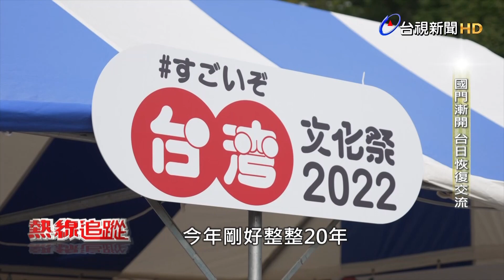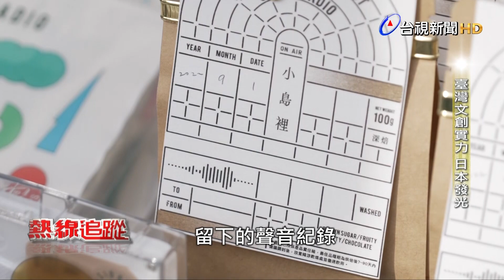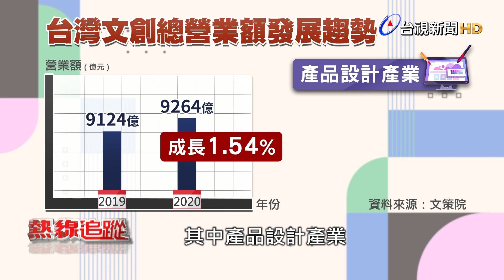臺灣文創前進東京 哈台族來朝聖【熱線追蹤】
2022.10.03【熱線追蹤】隨著疫情趨緩，國門即將大開，而與國際間的交流也逐漸恢復，像是9月17、18日文化總會在日本東京上野恩賜公園舉辦疫情後最大的一場台日交流活動「TAIWAN PLUS」，有超過70組台灣品牌到東京設攤，其中以文創商品居多，吸引日本當地的「哈台族」紛紛朝聖，因為近年日本當地掀起所謂的「台灣風潮」，有一群喜歡台灣文化的日本人追隨台灣潮流，睽違3年舉辦的活動，光是一天單日入場人次就突破十萬。